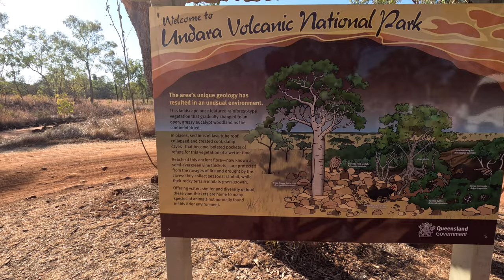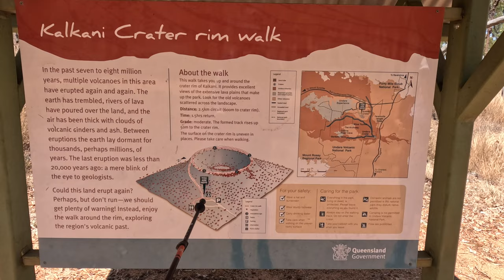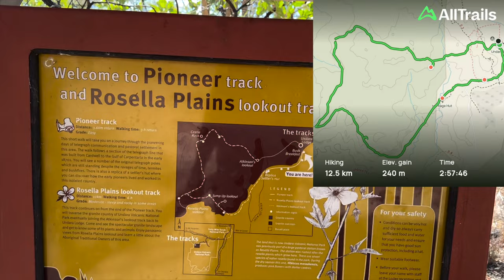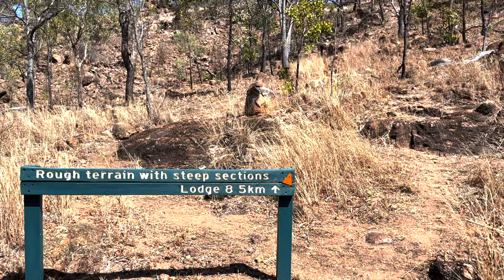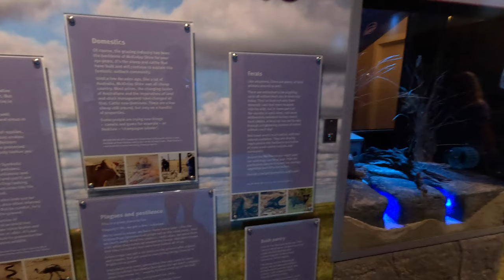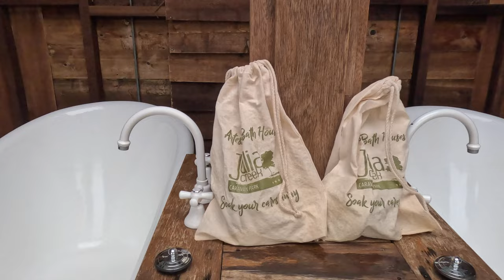Undara LAVA TUBES, Julia CREEK Baths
We travelled to Undara Lava Tubes and what an experience it was right from the get go we had Kangaroos, Emu's, Cow's and Deer run out in front of us.
To top it off we relaxed in the Artesian Baths of Julia Creek.